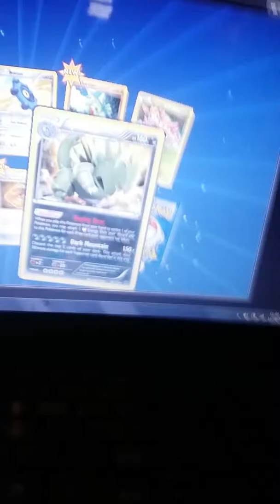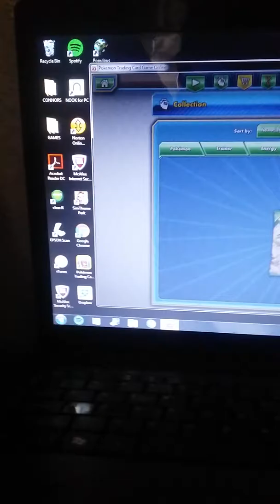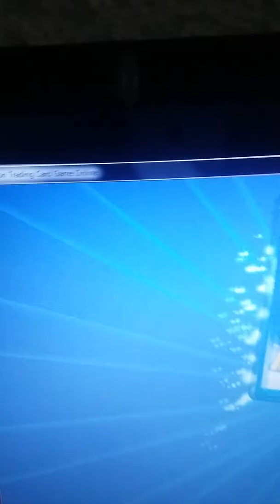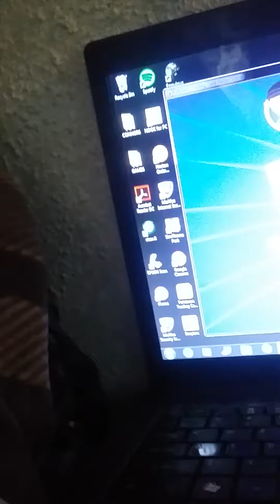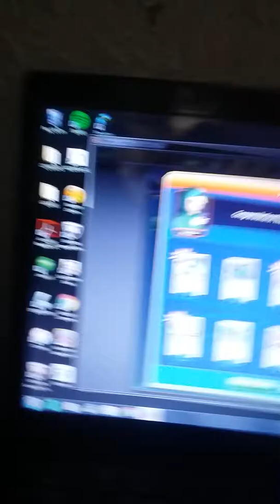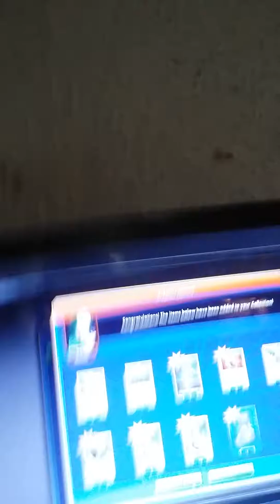January 7, 2017